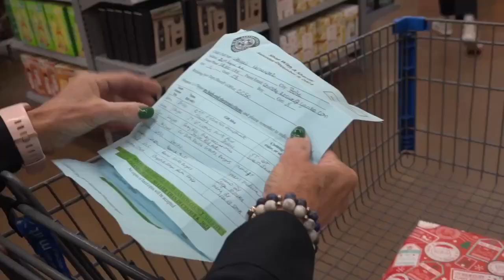Shop with a Sheriff helps kids get ready for Christmas while connecting with law enforcement